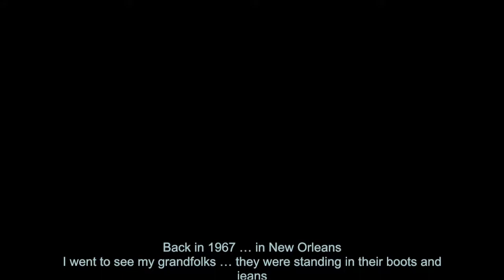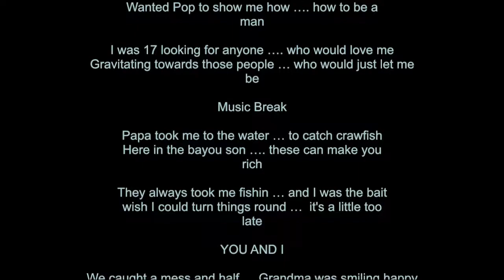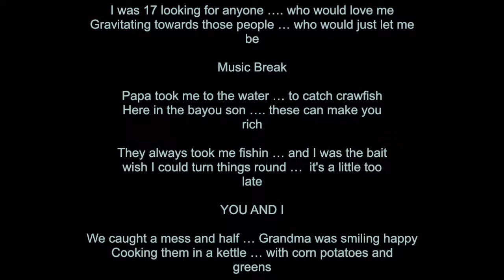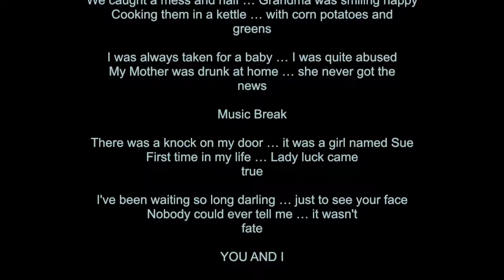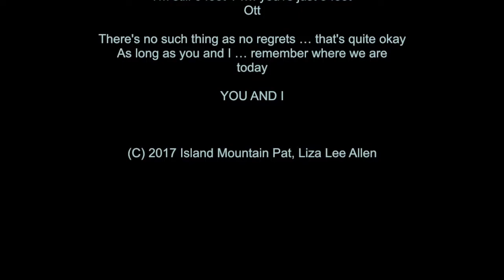YOU AND I - Island Mountain Pat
Written by Island Mountain Pat and my neighbor and friend, Liza Lee Allen